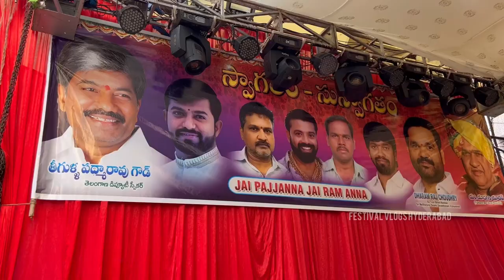Padma Rao Goud Palarambandi Getting Ready | Padma Rao Goud Palarambandi 2023 | Secunderabad Bonalu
Hi guys welcome to //festival vlogs hyderabad//❤️

Padma Rao Goud Palarambandi Getting Ready | Padma Rao Goud Bonalu 2023 | Rameshwar Goud

Secunderabad Ujjaini Mahakali Temple Flower Decoration 2023 | Secunderabad Bonalu 2023 | Bonalu 2023

secunderabad bonalu 2023
bonalu 2023
bonalu 2023 secunderabad
hyderabad bonalu 2023
secunderabad bonalu
lashkar bonalu 2023
secunderabad mahankali bonalu 2023 golconda bonalu 2023
bonalu 2023 hyderabad
secundrabad bonalu 2023
secunderabad bonalu jatara 2023
talasani srinivas yadav bonalu 2023
ujjaini mahankali bonalu 2023
jogini shyamala at secunderabad bonalu 2023
secunderabad gatalu 2023
secunderabad ujjaini mahankali bonalu secunderabad bonalu 2023 dates